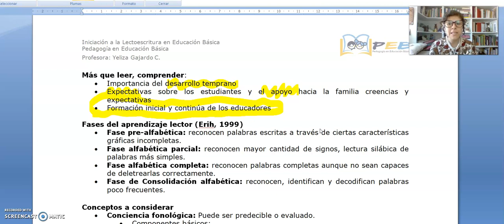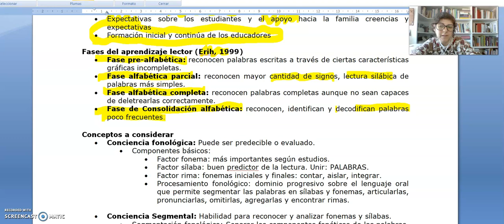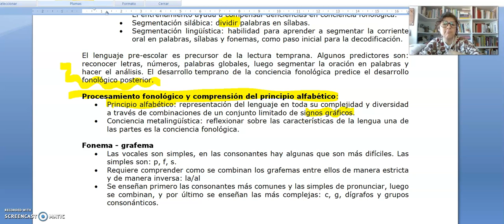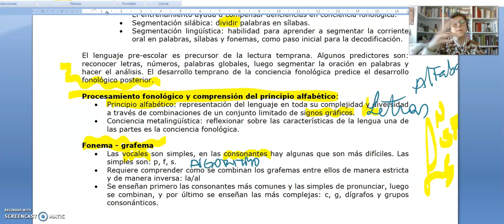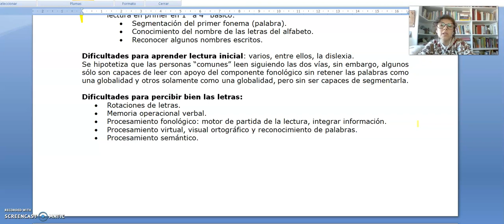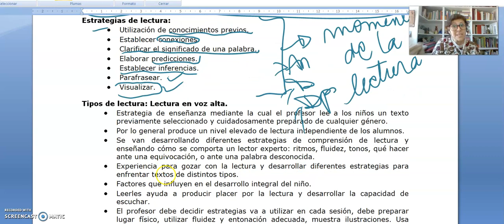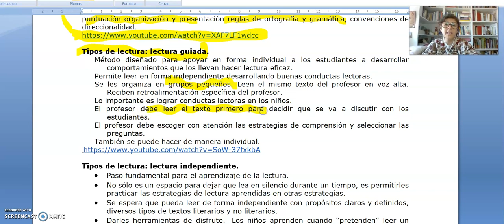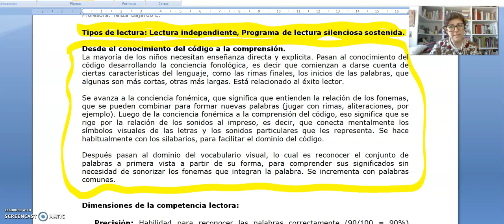Lecto 014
Primer video de tres, con la revisión de la maravillosa guía 6. No se lo pierdan!